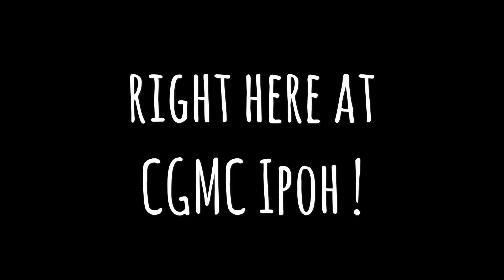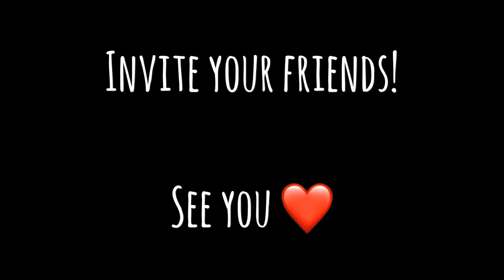CGMC Christmas Tales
Come join a quirky troupe of story tellers re-tell the familiar and well loved story of Christmas...but the story that you expect may not be the one you hear!